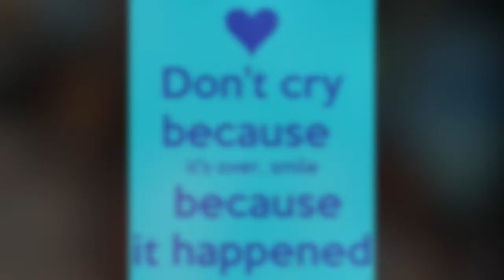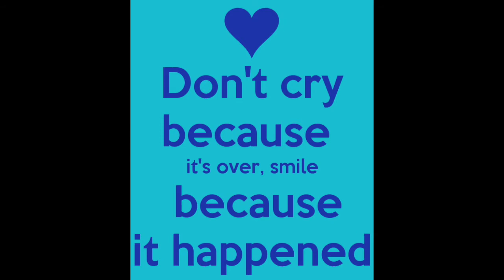See you soon